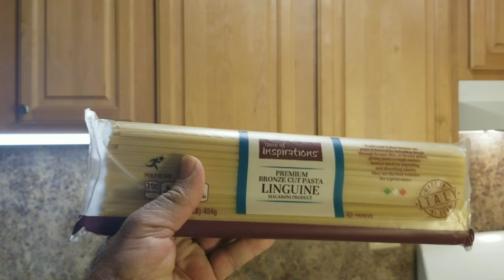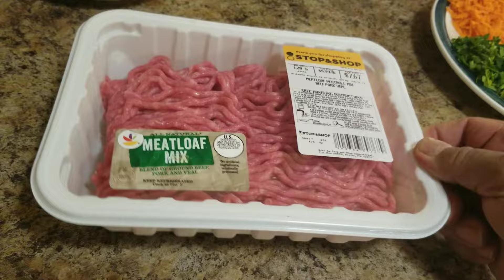Como Fazer Uma Macarronada Diferente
Aqui esta uma deliciosa receita de Como Fazer Uma Macarronada Diferente Receitas do Paulo Aqui
INGREDIENTES:
- Macarrao (quantidade e marca de sua preferencia),
- 500 gr de carne moida, tambem de sua preferencia,
- 1/2 cebola picada,
- 2 dentes de alho picados,
- 1 cenoura ralada,
- 1 lata de milho,
- 1 lata de vagem,
- 1 lata de azeitona (sem semente),
- 1 colher de sopa de sal,
- 1 colher de sopa de oleo,
- queijo parmesao ralado.

PREPARO:
- cozinhar a massa, acrescentando o oleo e sal,
- depois de escorrer, usar a mesma panela pra cozinhar a carne,
- adicione todos os ingredientes,
- uma vez cozida, colocar a massa no prato e cobrir com a carne cozida,
- acrescentar o queijo parmesao e servir.

BON APPETIT!

.x.x.x.x.x.x.x.x.x.x.x.x.x.x.x.x.x.x.x.x.x.x.x.x.x.x.x.x.x.x.x.x.x.x.x.x.x.x.x.x.x.x.x.x.x.x.x.x.x.x.x.x.x.

Here is a delicious recipe for How to Make a Different Pasta.
INGREDIENTS:
- Macaroni (quantity and brand of your preference),
- 500 g of minced meat, also of your choice,
- 1/2 chopped onion,
– 2 cloves of chopped garlic,
– 1 grated carrot,
- 1 can of corn,
- 1 can of green beans,
- 1 can of olives (without seeds),
– 1 tablespoon of salt,
- 1 tablespoon of oil,

PREPARATION:
- cook the pasta, adding oil and salt,
- after draining, use the same pan to cook the meat,
- add all ingredients,
- once cooked, place the pasta on the plate and cover with the cooked meat,
- add parmesan cheese and serve.

BON APPETIT!

Formas alternativas de massa, Receitas exclusivas de macarrão, macarrão gourmet,
Pratos internacionais de macarrão, Variações de macarrão,
Alternativas saudáveis ​​de macarrã ,Macarrão artesanal, Macarrão sem glúten,
Receitas de macarrão vegano, Marcas especiais de macarrão, Tipos de macarrão exótico,
 Macarrão integral, Opções de macarrão orgânico, Macarrão com um toque especial,
Macarrão caseiro,